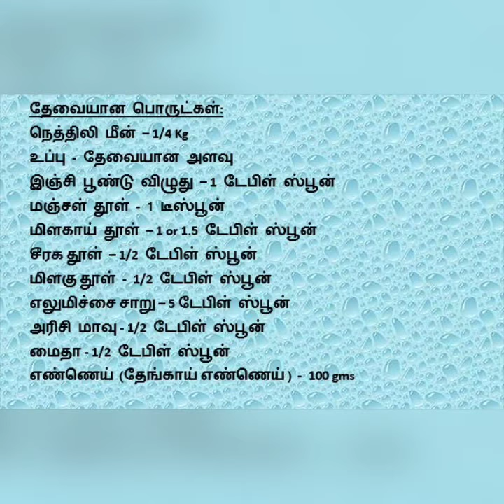நெத்திலி மீன் வறுவல்! Nethilli Fish Fry super crispy and tasty !!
நெத்திலி மீன் வறுவல்!

தேவையான பொருட்கள்:
நெத்திலி மீன் – 1/4 Kg
உப்பு - தேவையான அளவு
இஞ்சி பூண்டு விழுது – 1 டேபிள் ஸ்பூன்
மஞ்சள் தூள் - 1 டீஸ்பூன்
மிளகாய் தூள் – 1 or 1.5 டேபிள் ஸ்பூன்
சீரக தூள் – 1/2 டேபிள் ஸ்பூன்
மிளகு தூள் - 1/2 டேபிள் ஸ்பூன்
எலுமிச்சை சாறு – 5 டேபிள் ஸ்பூன்
அரிசி மாவு - 1/2 டேபிள் ஸ்பூன்
மைதா - 1/2 டேபிள் ஸ்பூன்
எண்ணெய்  (தேங்காய் எண்ணெய் )  - 100 gms

Ingredients:
Nethilli Fish– 1/4 Kg
Chilly Powder – 1 or 1.5 Tablespoon
Jeera Powder – 1/2 Tablespoon
Pepper Powder - 1/2 Tablespoon
Lemon Juice – 5 Tablespoon
Rice Flour - 1/2 Tablespoon
Maida - 1/2 Tablespoon
Oil  (Coconut oil preferred)  - 100 gms